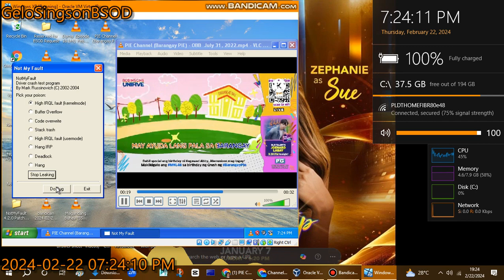Barangay PIE OBB has BSOD VM (Windows XP)